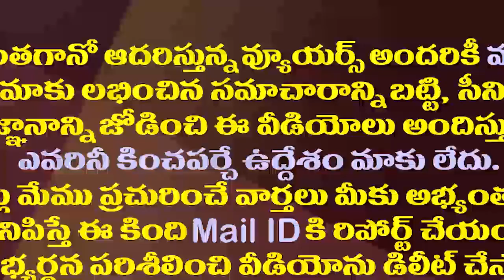ఫ్రస్ట్రేషన్ లో ప్రపంచస్థాయి నాయకుడు పంచాయతీస్థాయికి|Ambati Rambabu Shocking Comments on Chandrababu